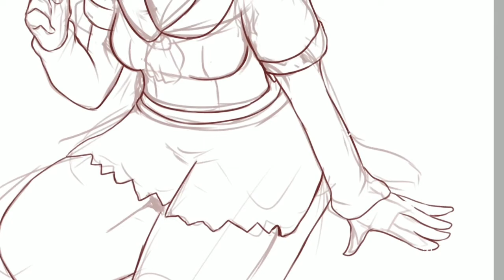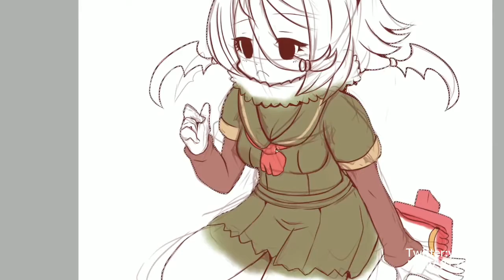けものフレンズ３ テングコウモリ(動物朋友 greater tube nosed bat kemono friends) speedpaint